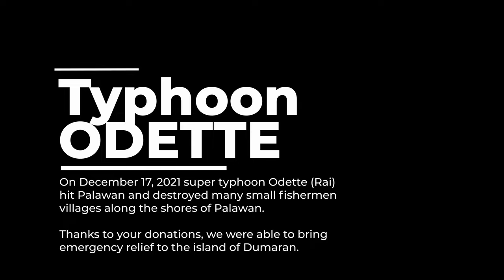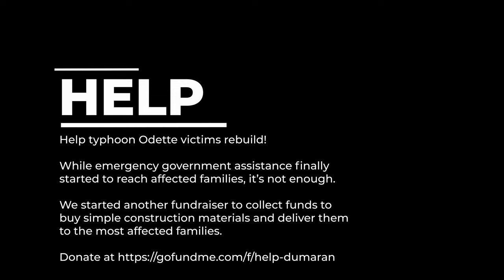Typhoon Odette Relief #2 - Delivering Food to Bacao, Dumaran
Thanks to your donations, we were able to buy, deliver and distribute relief good to residents of Bacao, Dumaran.

The next goal is to help most affected and vulnerable families to rebuild their livelihoods.